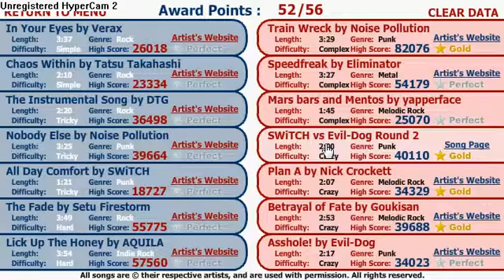Super Crazy Guitar Maniac Deluxe 3: Nobody Else by Noise Pollution perfect